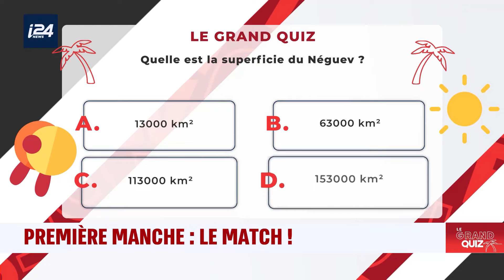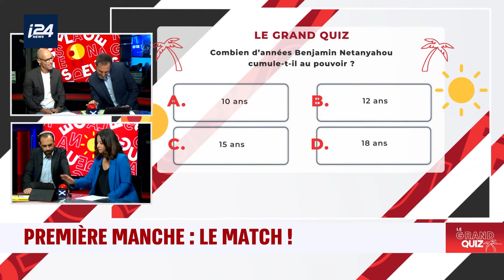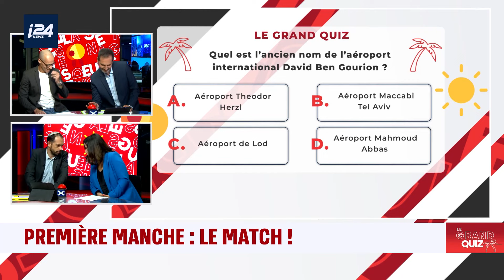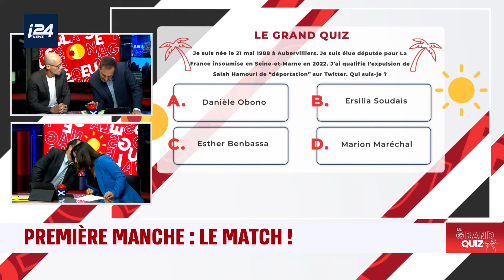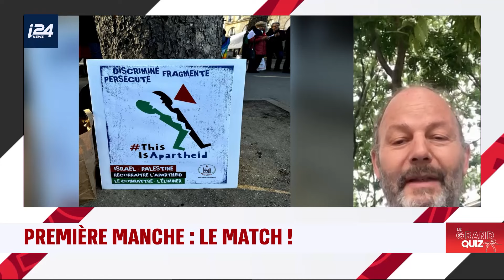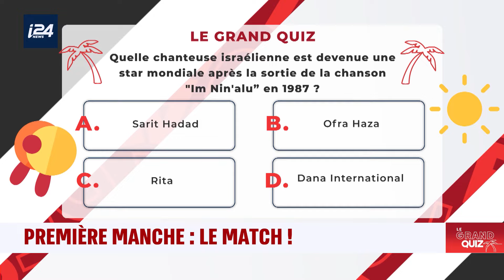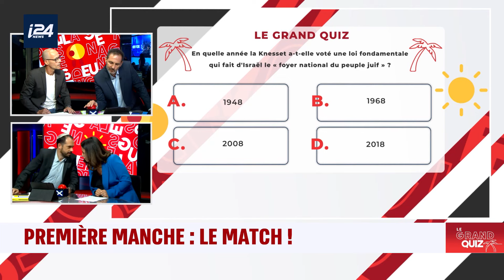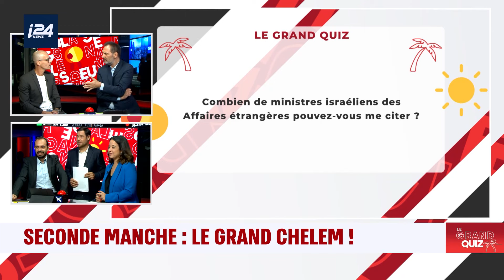Le Grand Quiz des GGMO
Le Grand Quiz des GGMO en intégralité! Préparez-vous à une bataille d'esprit et de connaissance, où chaque question compte.